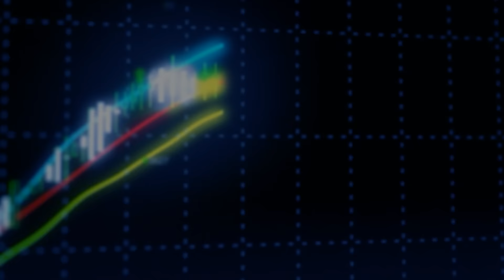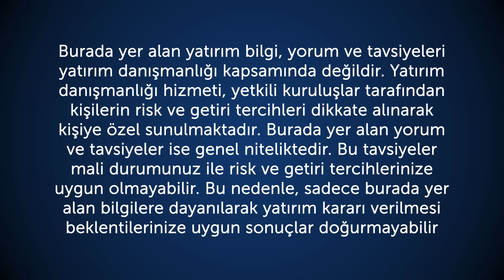28.10.2015 Piyasa Gündemi